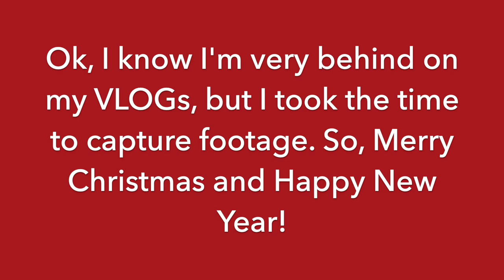Going To The Ballet | Lights At The Botanical Garden | VLOG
OK,  I know this footage is from December. Just think of it as a Christmas in July type of video.